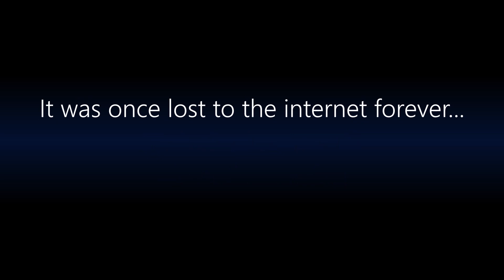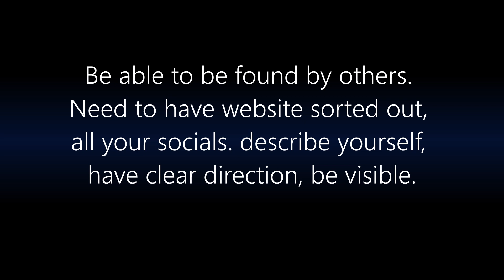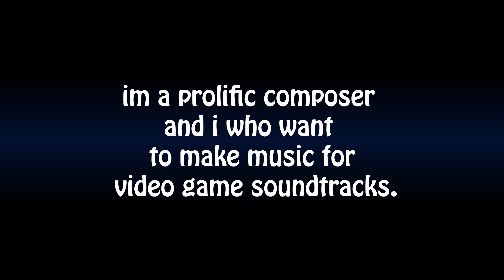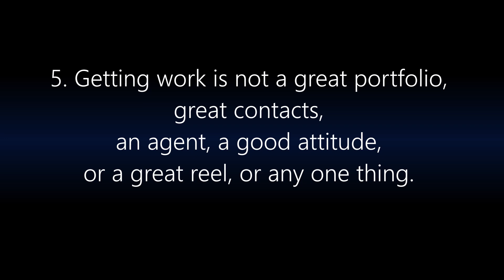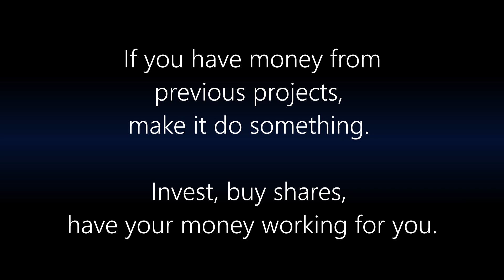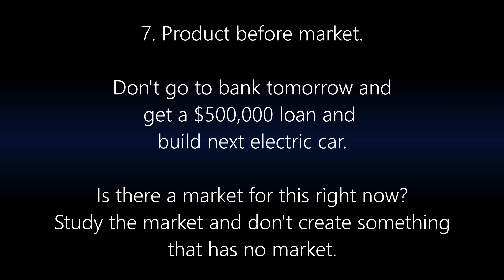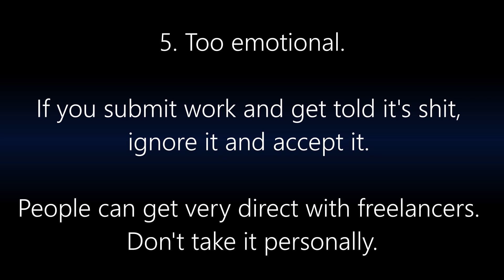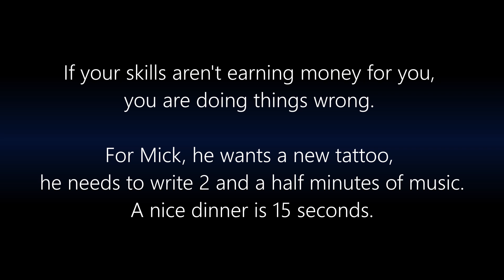Mick Gordon on Freelancing - IGDA 2012 Talk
Special thanks to Mick Gordon, as well as Clark Randerson and Joel Tipping of Mnemonic Audio! This talk was seemingly lost to time and unarchived pages from the Wayback Machine, but Joel and Clark prevailed! They helped me get ahold of this audio from a 2012 talk by Mick about freelancing and his tips. I took some notes and put them in the video, but feel free to listen to the audio only — there's a lot of good stuff in here.

I'm hosting the MP3 of this talk and two others from IGDA at the Google Drive

If you found this helpful and want more content exploring Mick's production style and insights, let me know and I'll make more (in between the next Ultra Nightmare albums ;) )